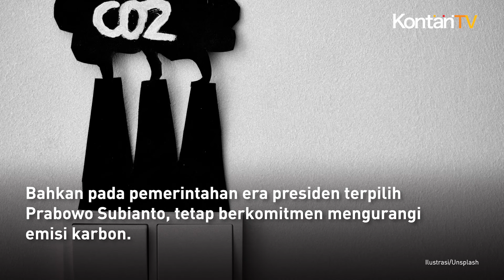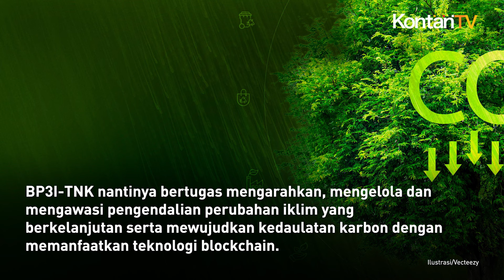Prabowo Lanjutkan Pengurangan Emisi Karbon | Kontan News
Pengendalian emisi karbon tetap menjadi fokus pemeritah.

Bahkan pada pemerintahan era presiden terpilih Prabowo Subianto, tetap berkomitmen mengurangi emisi karbon.

Hal itu disampaikan Kepala Staf Kepresidenan Moeldoko usai menggelar rapat koordinasi bersama tim ekonomi Prabowo yang diketuai Burhanuddin Abdullah Rabu 14 Agustus 2024.